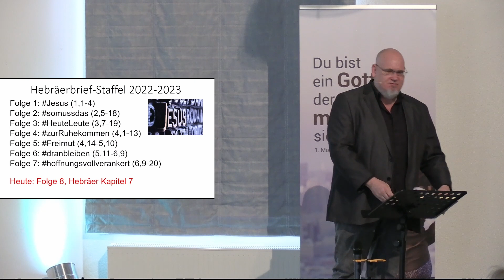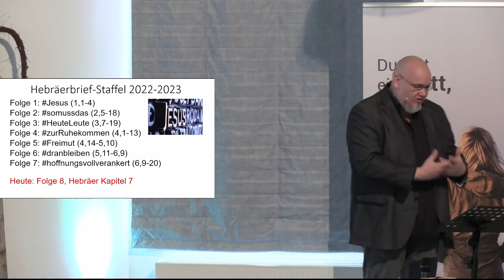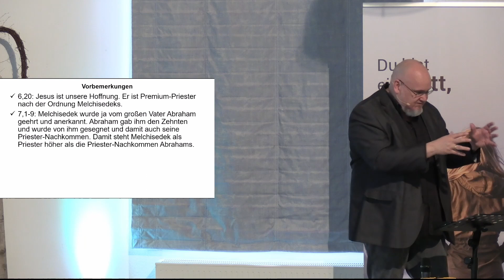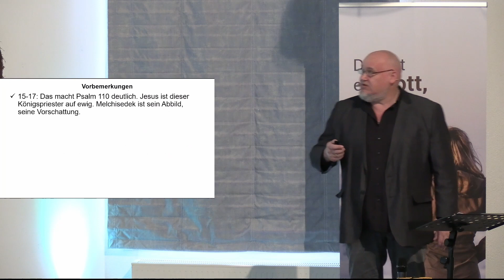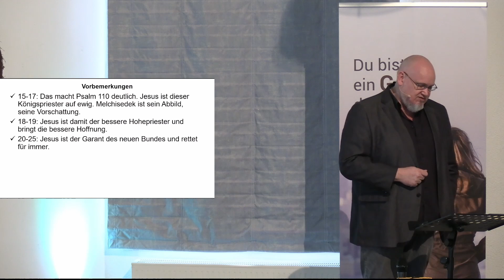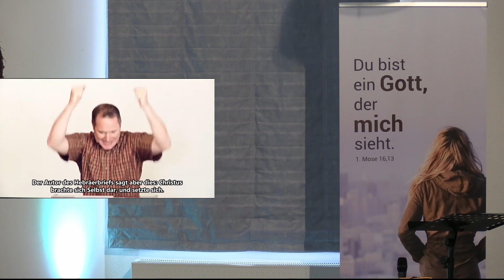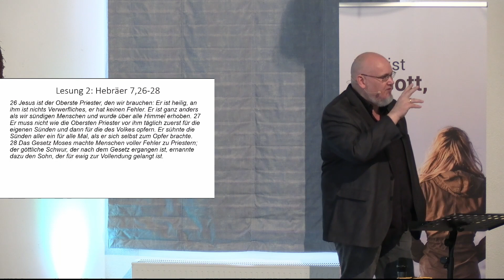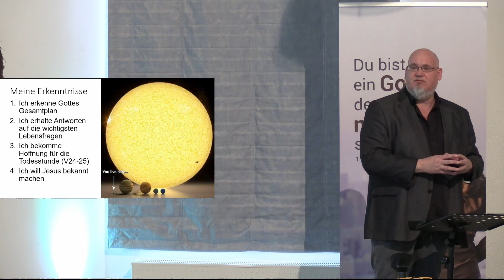Hebräer 7|Jesusistbesser | Predigt 26.03.2023 | Veit Claesberg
Textlesung: Psalm 110

Herzlich willkommen auf dem Kanal der Evangelisch-Freikirchlichen Gemeinde Wiesenthal. Wir sind in Plettenberg-Kückelheim zu Hause und veröffentlichen hier immer mal wieder Predigten aus unseren Gottesdiensten, in denen wir Jesus Christus feiern.
Dazu laden wir dich ein, live dabei zu sein - jeden Sonntag, um 10:30 Uhr.